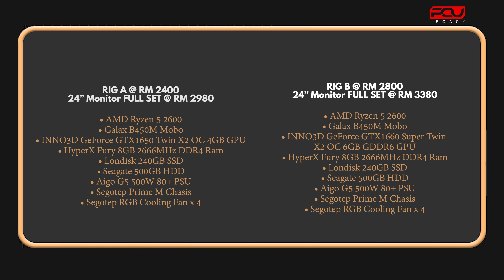PC Ultimate build your Customize PC to the Max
PC SPEC
• AMD Ryzen 5 2600
• Galax B450M Mobo
• INNO3D GTX1650 Twin X2 OC 4GB GDDR6 GPU
• HyperX Fury 16GB (8x2) 2666MHz DDR4 Ram
• Jonsbo CR-1400 ARGB CPU Air Cooler With Controller
• Londisk 240GB SSD
• Seagate 500GB HDD
• Aigo G5 500W 80+ PSU
• Segotep Prime M Chasis
• Segotep RGB Cooling Fan x 4